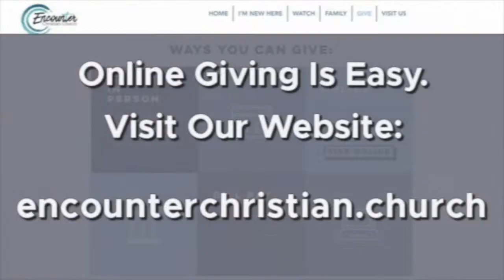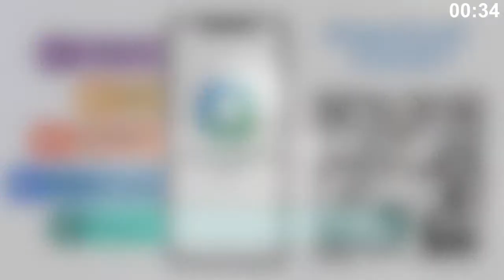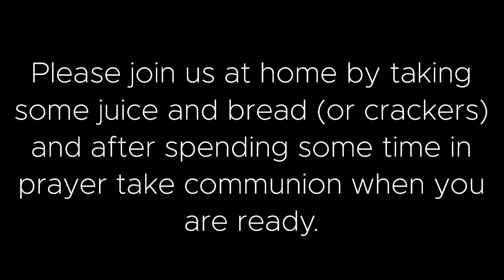Mark Frenier - Traditional Service 8/06/23